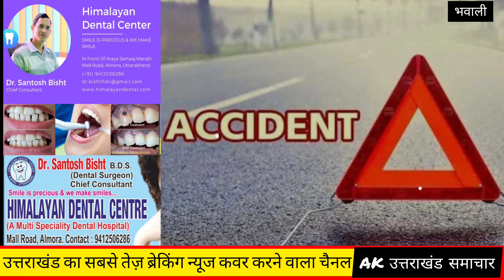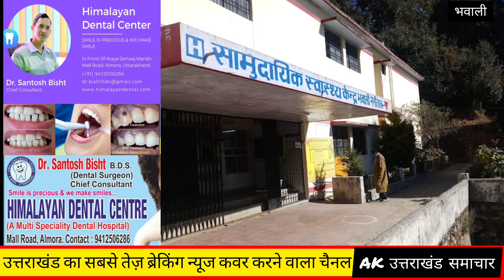भवाली : 108 एम्बुलेंस नहीं मिली समय पर 1 जिंदगी गई | Bhawali m Hospital m 108 Ambulance n mili